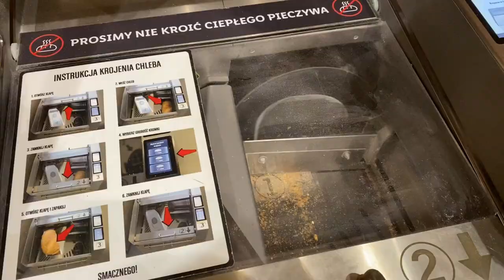weekly vlog | zachód na plaży | pisanki | kino